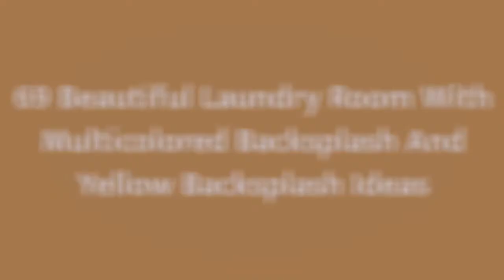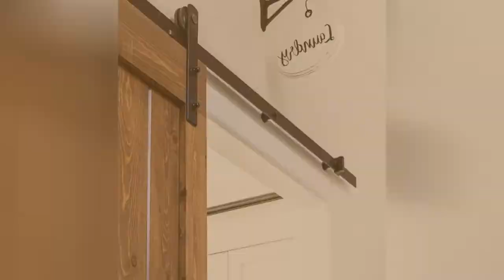75 Beautiful Laundry Room With Multicolored Backsplash And Yellow Backsplash Design Ideas #692 🌿